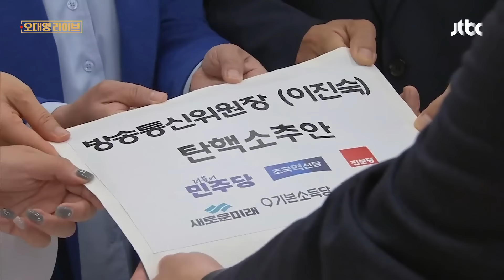[한 줄 뉴스] 이진숙 임명장 받은 날…민주당 '탄핵안' 발의 / JTBC 오대영 라이브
1. 임명장 받은 날 탄핵안

윤석열 대통령이 이진숙 방통위원장에게 임명장을 수여했습니다. 비슷한 시각 국회 본회의에서는 이 위원장의 탄핵안이 보고됐습니다. 취임한 지 하루 만입니다.

[정명호/국회 의사국장 : 방송통신위원회 위원장 이진숙 탄핵소추안이 발의되었습니다.]

민주당은 24시간 후인 내일(2일) 오후에 본회의를 열어 탄핵안을 통과시키겠다는 방침입니다.

2.  '데시벨' 신경전

국회 본회의장 밖에서는 여야의 '데시벨' 신경전이 벌어졌습니다. 야6당이 방통위원장 탄핵안을 제출한 뒤 기자회견을 열었는데, 말이 말을 덮었습니다.

[김현/더불어민주당 의원 : 방송사의 경영을 담당하는 이사 선임을 {각성하라! 각성하라! 각성하라!} 5시간 만에 처리했다는 거는 있을 수 없는 일입니다. {상습적인 탄핵 중독! 중단하라! 중단하라!} 그것은 굉장히 무도하고 무법한 일입니다.]

3. "온 가족이 노조 출신" 항변

김문수 고용노동부 장관 후보자가 첫 출근날 즉석 기자간담회를 열었습니다. 반노동·반노조라는 비판에 일방적인 낙인찍기라고 항변했습니다.

[김문수/고용노동부 장관 후보자 : 제가 노조 출신이고, 제 아내도 노조 출신이고, 우리 형님도 노조 출신이고, 제 동생도 노조를 만들다가 감옥까지 2번 갔다 온 친구입니다. 반노조다, 이런 말을 하는 분은 어떤 분인지, 무슨 뜻으로 하신 말씀인지 묻고 싶습니다.]